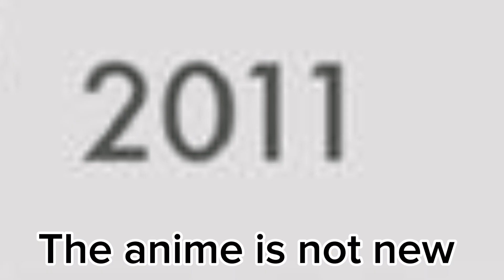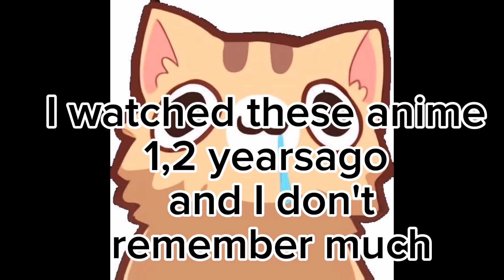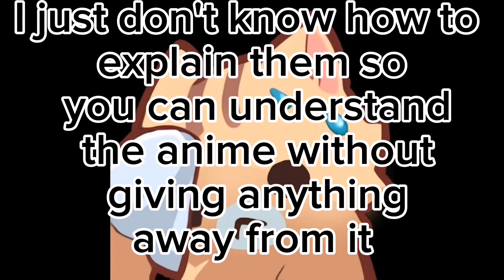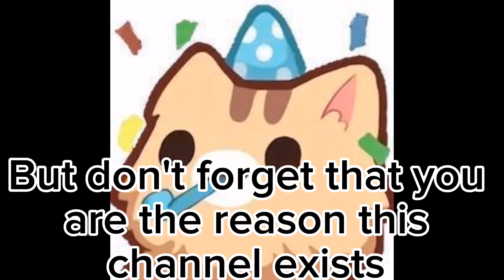Reviews of forgotten animes 😃